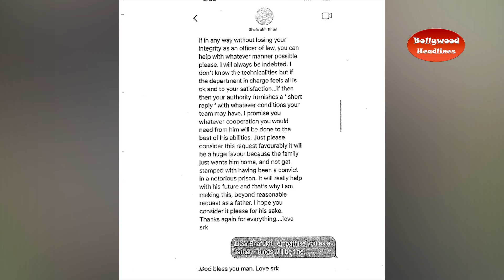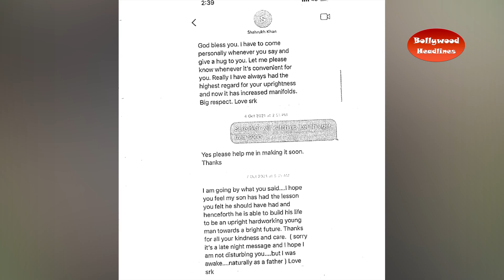Shocking chat of Sameer Wankhede and Shahrukh Khan surfaced, these things about Aryan Khan